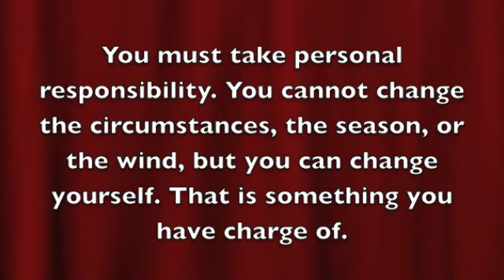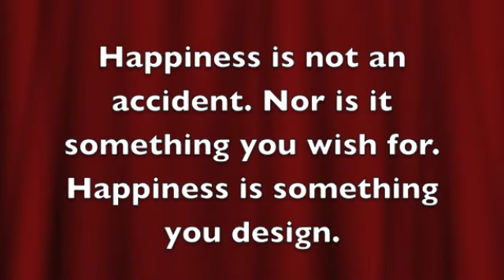Jim Rohn Quotes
Jim Rohn business philosopher and master motivator. Quotes to educate, and inspire.